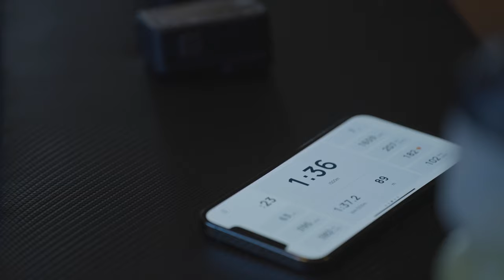4 DAYS - 3 RACES - 2 WINS - part 1 ⎮ TOPPIDRETTSVEKA ⎮ VLOG 03